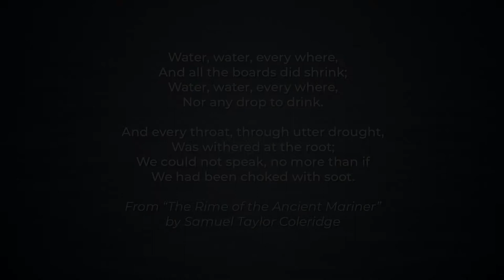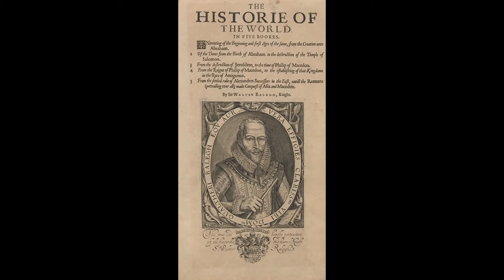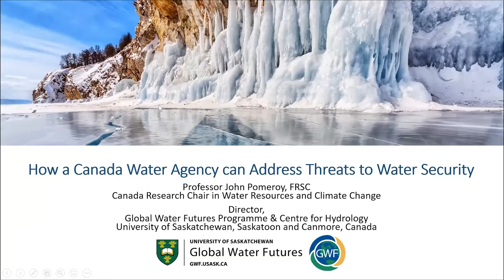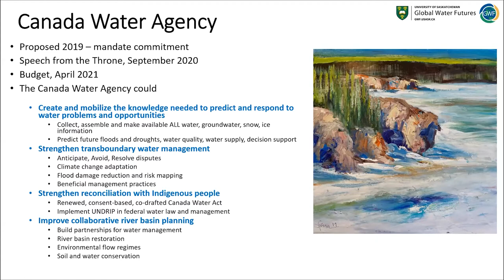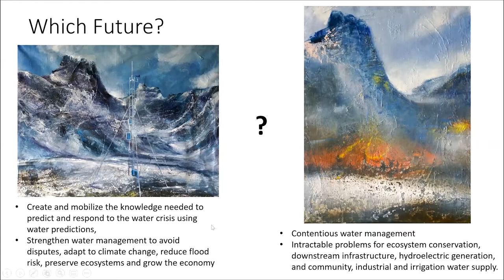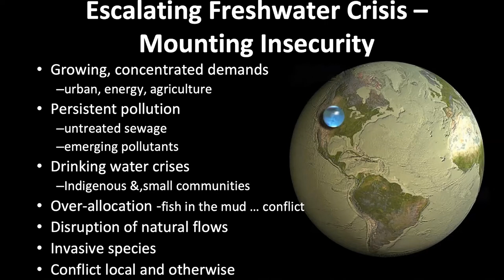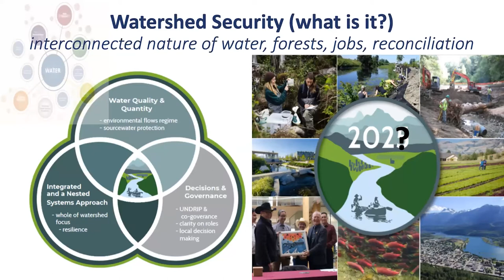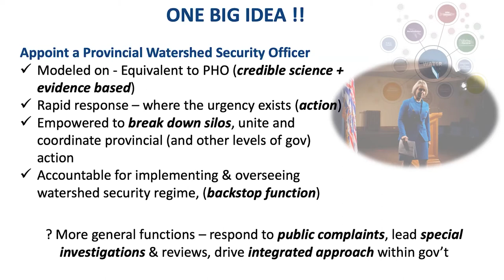Clean & Reliable Water Matters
Water is life. A secure and reliable supply of water is essential for all life forms.

This webinar explains that water is becoming increasingly insecure and unreliable due to climate change and increased demand by a growing population. Although a global challenge, this webinar demonstrates the nature of this risk in Canada and how governments and communities are rising to the challenge.

Dr. John Pomeroy, director of the University of Saskatchewan Centre for Hydrology, the Canmore Coldwater Lab and head of Global Water Futures, one of the largest university-led freshwater research programs in the world, illustrates how water supplies and water quality across Canada are already at risk due to increasing frequency of floods and droughts, chemicals affecting our drinking water and conflicts between ecosystem and human needs. This risk will increase over time unless changes occur in the way we govern our most precious resource.

Fortunately, creative solutions are being developed both at the federal and provincial levels in Canada. Terry Duguid, MP for Winnipeg South, and Parliamentary Secretary to the Right Honourable Jonathan Wilkinson, Minister for Environment and Climate Change, outlines the role of the proposed Canada Water Agency to coordinate science and monitoring services across the federal government and work with the provinces to track changes in hydrology and climate. This essential information will enable governments to adapt the management of our water resources to reduce risk.

In 1997, Duguid founded Sustainable Developments International, a firm specializing in environmental management. In 2000, he became Chair of the Manitoba Clean Environment Commission and subsequently took leadership positions with the Manitoba Climate Change Task Force and the Manitoba Emission Trading Task Force. He has a lifelong interest in science and its role in the betterment of society and has a Masters Degree in Environmental Design.

Dr. Thomas Axworthy, a policy advisor with the federal government, emphasizes the urgency for strengthening Canada’s water security initiative. Dr. Axworthy works closely with the Global Water Futures Program under Dr. Pomeroy and has the unique capability of translating science into policy advice.

Oliver Brandes, a leading practitioner in policies relating to watershed governance and engagement with Indigenous peoples, reviews a new initiative being launched by the BC provincial government on watershed security to ensure that watersheds are resilient to climate change. The strategy will be supported by a special fund so that both Indigenous and non-Indigenous communities can be engaged in working with governments to manage risk to their water supplies.

Brandes, an Adjunct professor at the University of Victoria's Law Faculty and Director of the Polis Project on Ecological Governance at the University of Victoria, undertook an independent expert review in 2017 of drinking water source protection, which has since resulted in regulatory change. Brandes is also an advisor on a number of innovative watershed management projects in the Koksilah, Cowichan, Skeena, Nicola and Coquitlam watersheds in BC, as well as to the First Nations Fisheries Council, Freshwater Legacy Initiative and the Centre for Indigenous Environmental Resources.

Bob Sandford, Chair of the Global Water Futures at the United Nations University Institute for Water, Environment and Health, and an award-winning author and editor of more than 35 books, co-hosts this informative program.